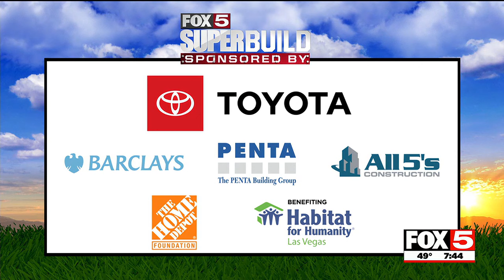Super Build Home Edition: A safe home for the Vejo family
While the Vejo family waits for their forever home to be built, PENTA Building Group and All 5's Construction has provided a safe and temporary home.